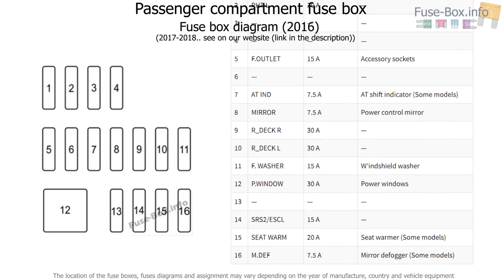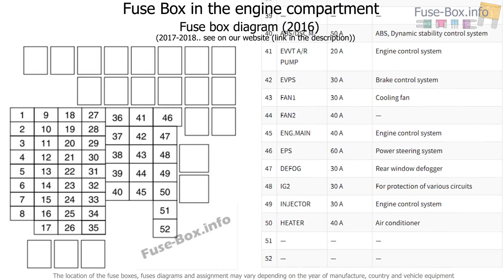Fuse box location and diagrams: Mazda MX-5 Miata (2016-2019..)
Fuse box diagram (location and assignment of electrical fuses) for Mazda MX-5 Miata (ND; 2016, 2017, 2018, 2019-…)